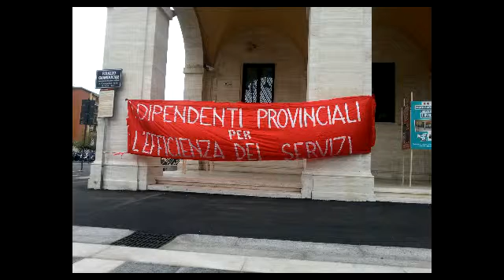Mobilitazione Province: la conferenza stampa di Livorno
La RSU della Provincia di Livorno ha aderito all’iniziativa di mobilitazione del 27 ottobre delle OO.SS. CGIL-CISL-UIL (Funzione Pubblica), con un’assemblea dei dipendenti. Al termine dell'assemblea  i rappresentanti sindacali delle autonomie locali di Cgil, Cisl e Uil della provincia di Livorno hanno tenuto una conferenza stampa